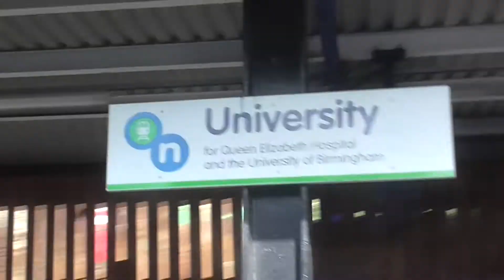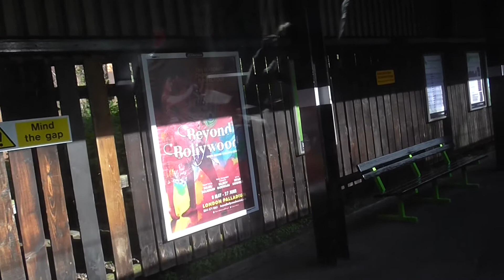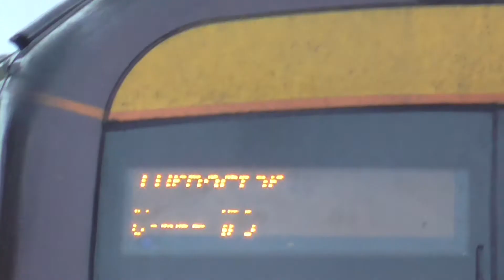A trip around the Birmingham area 25/04/15 Part 1/3 (Bromsgrove-Birmingham New Street-Tamworth)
Includes:
A trainspot at Bromsgrove from 07:30 until 08:40(Inc. DRS 37s on Railtour, EWS 66 & more!)
London Midland Class 170 DMU 1M55 Hereford- Birmingham New Street.
Cross Country Class 170 DMU 1D55 Birmingham New Street-Nottingham.
Any additional info:
The 37s were operating the 05:58 'Devon Explorer' from Crewe-Meldon Quarry.
The 66 was operating the 07:25 Bescot-Llanwern. Enjoy :)